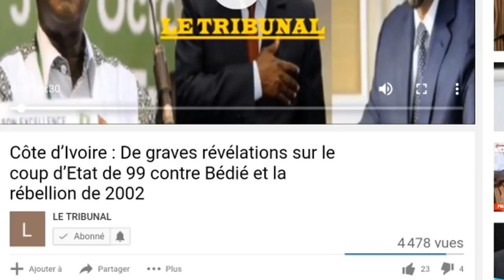Présidentielle : la CEI en contradiction avec alassane ouattara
Présidentielle 2020: alassane ouattara réduit les bureaux de vote